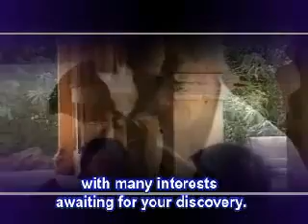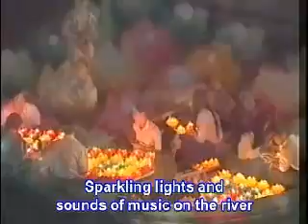Cần Thơ - Việt Nam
Cần Thơ nằm trên bờ phải sông Hậu, ở đồng bằng sông Cửu Long. Là một trong 5 thành phố trực thuộc Trung ương của Việt Nam. Ngày 24 tháng 6 năm 2009 được Thủ tướng Chính phủ ra quyết định công nhận là đô thị loại 1.

Cần Thơ là một thành phố nằm trên bờ phải sông Hậu, Diện tích nội thành 53 km². Thành phố Cần Thơ có diện tích 1.389,59 km² và dân số 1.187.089 người, và là thành phố lớn thứ 5 của Việt Nam.

Khí hậu ở Cần Thơ là khí hậu nhiệt đới với 2 mùa rõ ràng: mùa mưa (tháng 5 đến tháng 11) và mùa khô (tháng 12 đến tháng 4). Độ ẩm trung bình là 83%, lượng mưa trung bình 1.635 mm, nhiệt độ trung bình 27 °C.

Cần Thơ vốn là đất cũ tỉnh An Giang thời Lục tỉnh của nhà Nguyễn. Khi người Pháp chiếm Miền Tây Nam Kỳ (1867) thì tỉnh An Giang bị cắt thành sáu tỉnh nhỏ: Châu Đốc, Long Xuyên, Sa Đéc, Cần Thơ, Sóc Trăng và Bạc Liêu.

Deal24h.vn - Người Bạn Thời Bão Giá